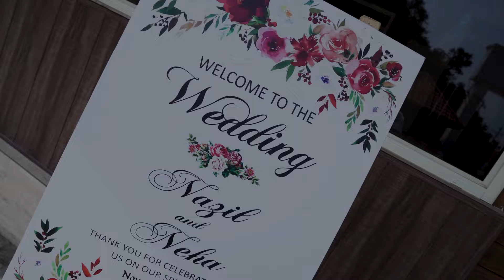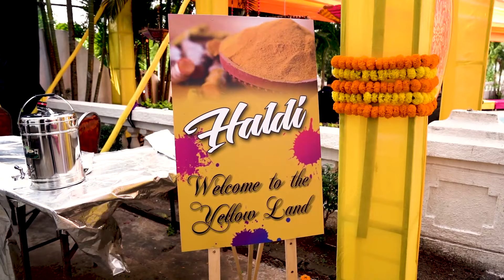BEST HALDI | INDIAN WEDDING | DESTINATION WEDDING | POOL SIDE | NAZIL NEHA | MODERN STYLE WEDDING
From Save the Date to Saved the Date.
Welcome to the yellow land where the couple was painted yellow and the town red!

Wedding one of its own kind ! A Destination wedding !  A new style wedding where we left the orthodox & conservative style of wedding and got ourselves into the modern style of wedding.

Here starts the Day 1 of the wedding ceremony " Haldi " and we called it " "Mayun - Chiksa " right in the middle of the pool with a colorful & vibrant decor.

Place:- Khopoli, Maharashta
Photography & Videography:-  movieingmoments

↳ Review & Any Kind of Feedback Is Welcome :)